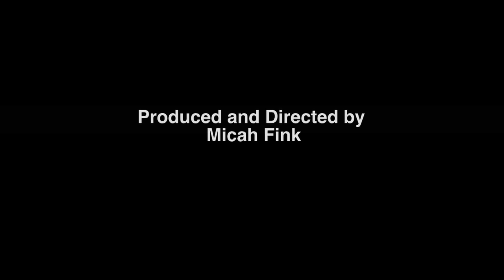One Island, Two Jamaicas and A Whole Heap of Difference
Jamaican society can be divided along class, language and culture lines. It's rich vs. poor, English vs. Patois and uptown vs. downtown.

Correspondent Lisa Biagiotti, producer Micah Fink and director of photography Gabrielle Weiss examine the public debate that erupted earlier this year when graphic Dancehall music lyrics and images were banned from Jamaica's airwaves. The public responses reveal the legacy of two Jamaica's dating back to the country's slave history.

This report is part of Pulitzer Center-sponsored project "Glass Closet: Sex, Stigma and HIV/AIDS in Jamaica"